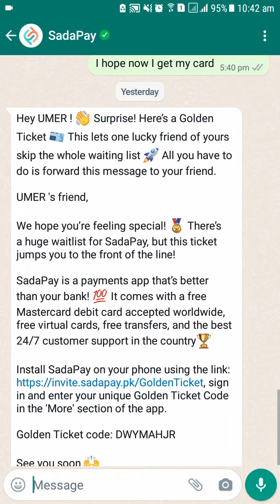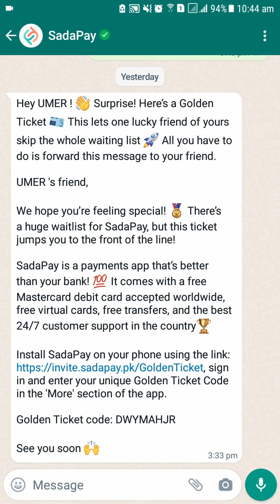SADAPAY FREE GIVEAWAY SadaPay Golden Ticket Free Giveaway for SadaPay Users to Skip SadaPay Waitlist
SadaPay Golden Ticket FREE Giveaway for SadaPay Users to Skip SadaPay Waitlist